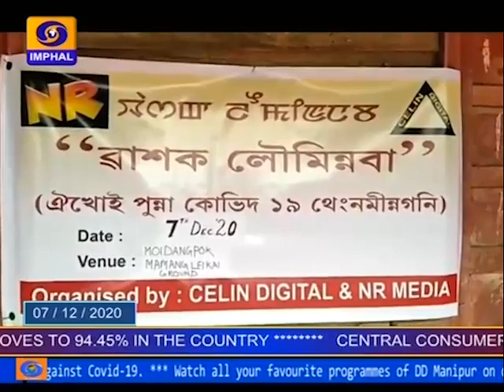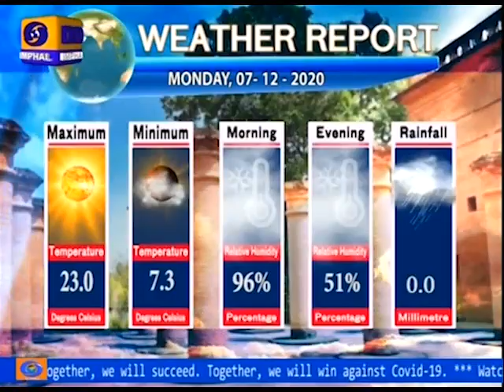DDNEWS IMPHAL | MANIPURI PAO | 7th DECEMBER 2020